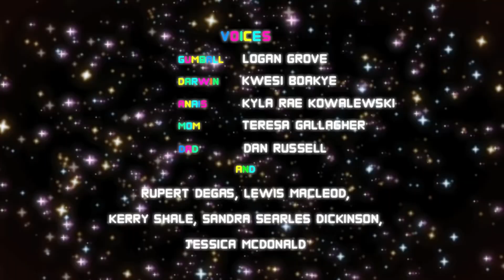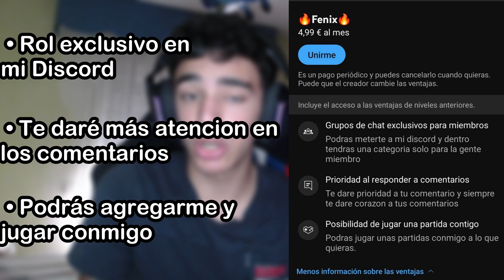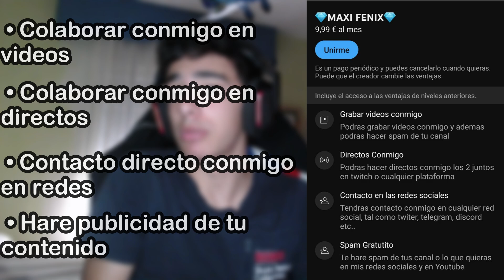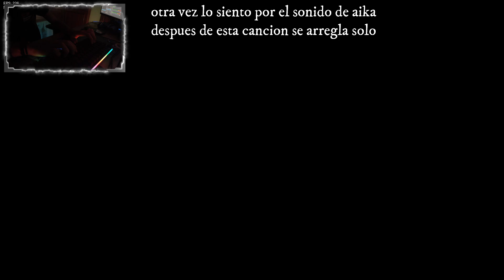Me Enfrento Contra Los 3 CREEPYPASTAS MAS FUERTES | Creepy Night Pasta (DEMO) (FNF Mod/Terror)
⏱️ Marcas de tiempo:
0:00 Introduccion
0:50 Miembros Del Canal
4:15 Menu y Config
5:16 Bad Day | Delete That
10:10 Haunted | Diamantitos
14:19 Pausa por que me crashea
14:40 Dream Desatured | Logan II
21:02 Selene Delgado
26:11 Despedida